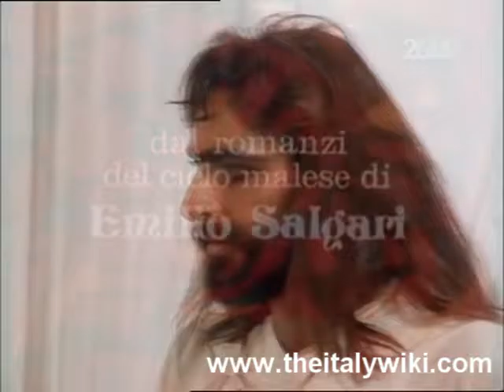Sandokan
Opening titles and music with a clip from Sandokan, showing the swashbuckling hero doing what he does best. Smouldering looks and sexual tension plus plenty of derring do!

for more on the author.